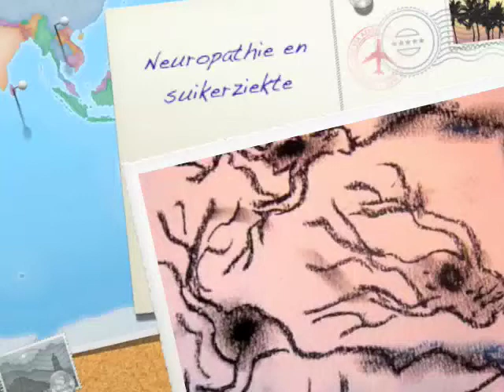Diabetische neuropathie vrijwel geheel verdwenen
Neuropathie door diabetes vrijwel verdwenen.
Sinds 9 jaar heeft hij last van neuropathie door diabetes. Op een schaal van 0 tot 10 scoorde hij een 8 (0 is geen pijn en 10 is de meeste pijn ooit). Nu scoort hij een 3 a 4, heeft 's nachts nauwelijks pijn meer en ligt niet meer van de pijn wakker. Naast Percutaneelectrische neurostimulatie gebruikt hij Lyrica, TENS en capsaicine creme. Hier vertelt hij zijn verhaal.

INP Instituut voor Neuropathische Pijn (Soest, Amsterdam, Bosch en Duin)